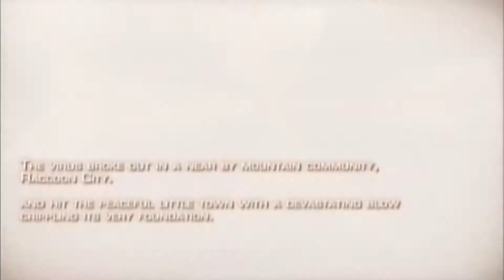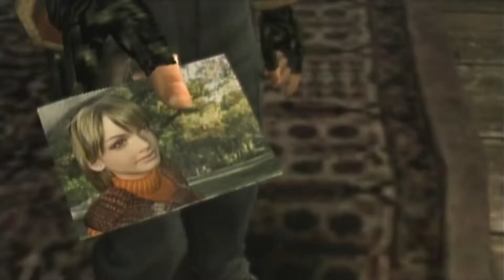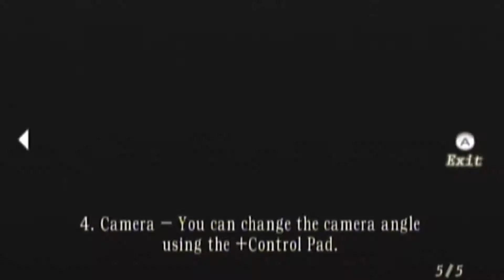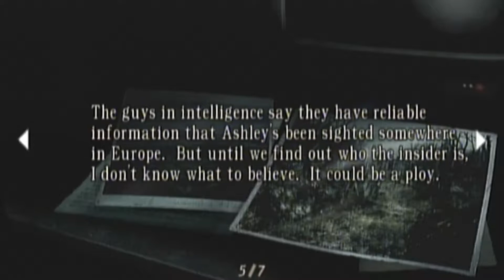Goin' In Dry 060: Resident Evil 4(Wii Edition).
If you don't want to hear my voice you can look at the non-commentary version here:

OH YEAH. It's time for one of the best games ever. Join me as I bumble my way through Las Plagas and blow myself up.
MAN, RESIDENT EVIL 4 IS SO FUCKING GOOD!!!

Goin In Dry is a series in which we look at the first 30 minutes of a game.